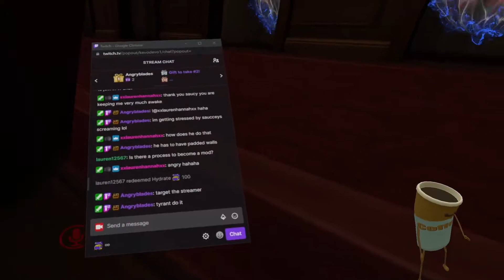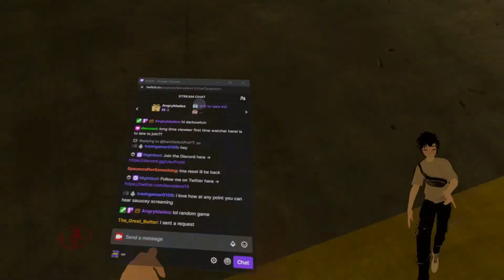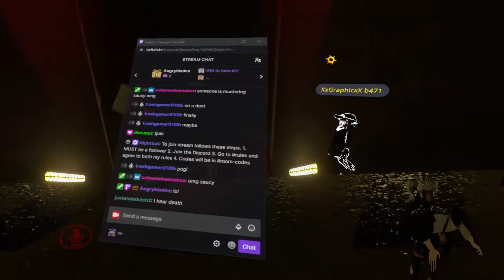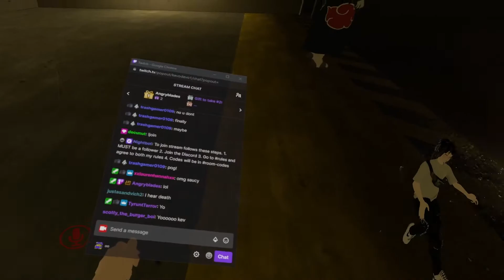Community Day 5 part 2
Another great community Day